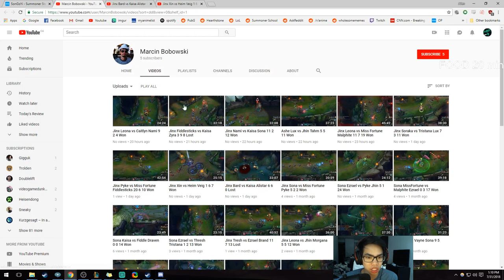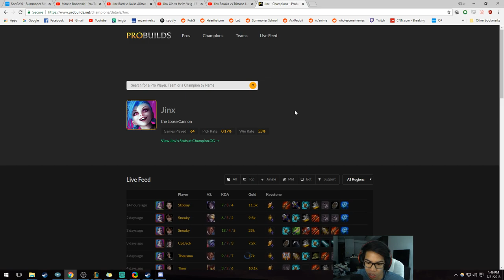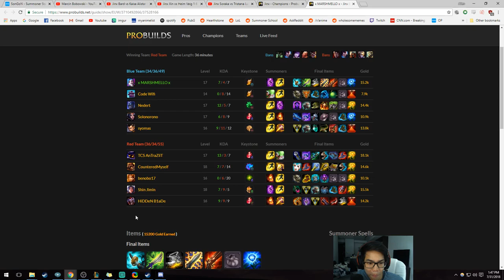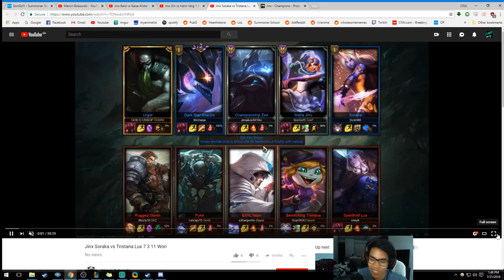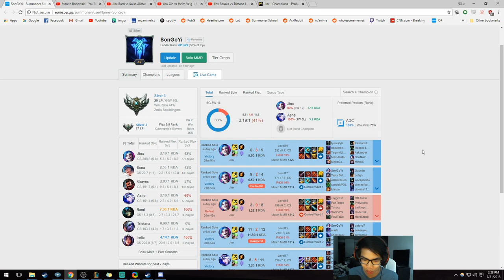[Silver 3] Jinx Coaching | Look at the map before you hit someone | Ability Value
patch 8.14